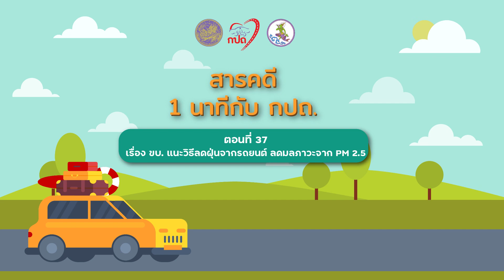สารคดีวิทยุ “1 นาที กับ กปถ.” ตอนที่ 37 เรื่อง ขบ. แนะวิธีลดฝุ่นจากรถยนต์ ลดมลภาวะจาก PM 2.5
สารคดีวิทยุ “1 นาที กับ กปถ.” ตอนที่ 37 เรื่อง ขบ. แนะวิธีลดฝุ่นจากรถยนต์ ลดมลภาวะจาก PM 2.5 ออกอากาศ 6 กุมภาพันธ์ 2566